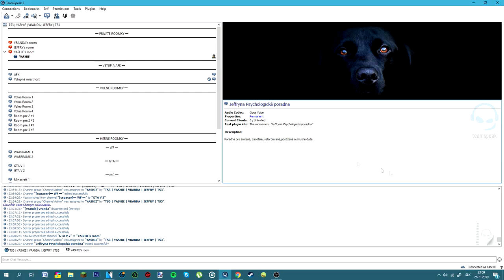TS3 pozvánka | YASH1E TS3 | IP in desc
▼Check Desc▼

Sociálné sítě:

Skype ►
TS3►